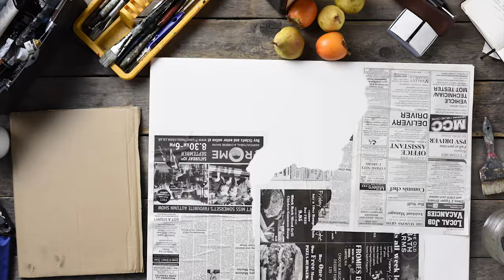Paint & Draw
Create your own masterpiece with Paint & Draw magazine!